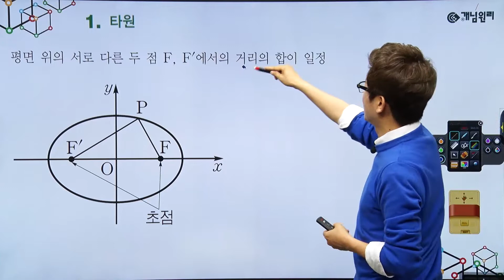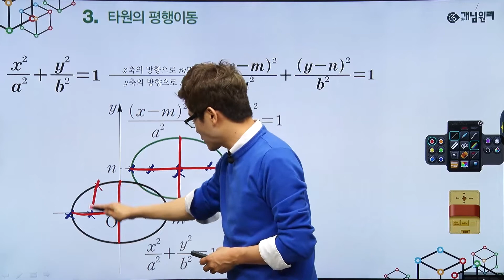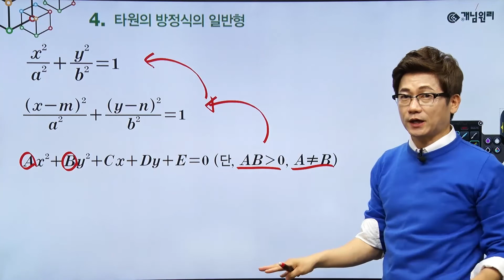개념원리 기하 [스피드 개념 정리] - 04 타원의 평행이동, 타원의 방정식의 일반형 총정리